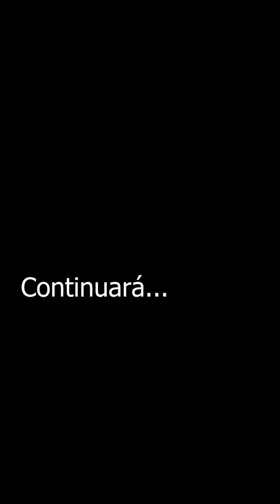EL CILINDRO //Melanie Diaz y sus ocurrencias // Brayan humor // José Batista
Amiguit@s estoy muy feliz 😀 recibí la placa de YouTube de 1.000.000 de suscriptores !!
el próximo video será como la recibí ❤️ los amoooo